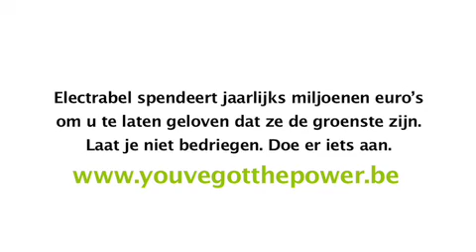You've got the power - budgetten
Bekijk nu dit filmpje en ontdek hoe Electrabel liever investeert in dure imagocampagnes dan in hernieuwbare energie.